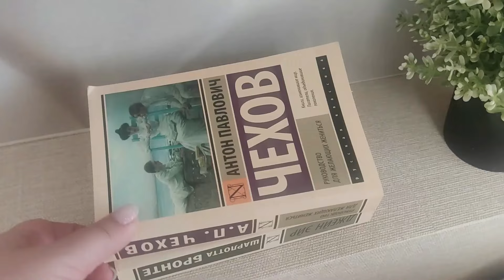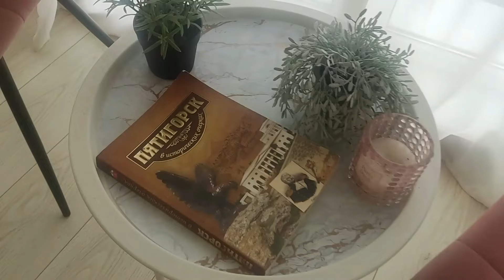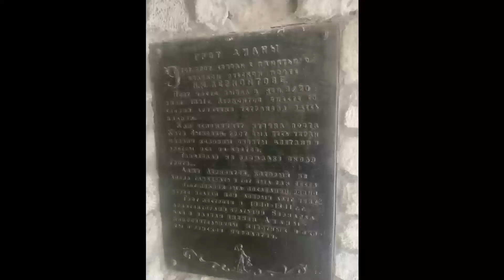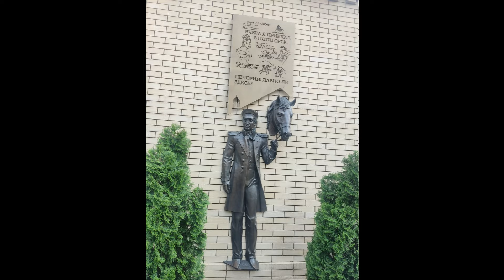Пятигорск 2024 Обзор квартиры Парк Цветник